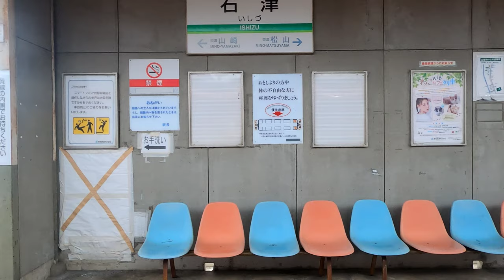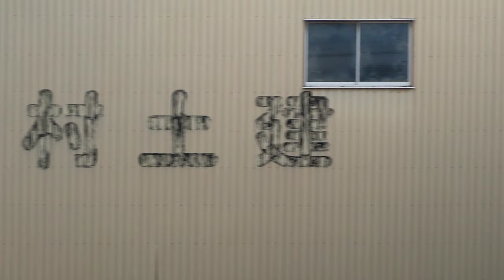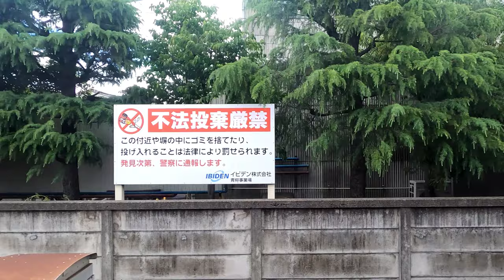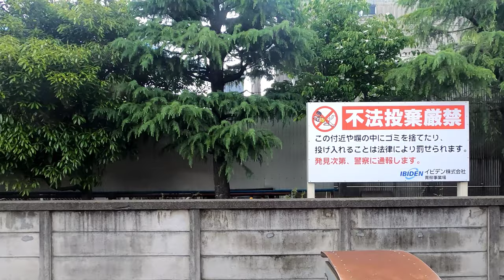[側面展望]養老鉄道 養老線 普通 桑名→大垣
動画の解説

乗車したのは元近鉄南大阪線の620系。養老鉄道に譲渡されたが車番はそのまま、編成替えもされてない。先頭車から524・564・624のD24編成です。

車両に不満は無い。しかし、サイクルトレイン運行時はフロントガラスに幕を貼るので「見せられないよ！」状態に。どないもでけへんから前面展望は早々に諦め、側面展望の収録にしました。サムネの女の子、只草舞衣ちゃんが可愛いのが唯一の救いだ。

停車駅

桑名・播磨・下深谷・下野代・多度・美濃松山・石津・美濃山崎・駒野・美濃津屋・養老・美濃高田・烏江・大外羽・友江・美濃青柳・西大垣・大垣

動画の見所

基本的に田畑と民家、たまに町工場があるだけのローカル線。都市部の車窓動画に飽きた時、ローカル線は良い気分転換になるだろう。

0:00〜5:10、桑名駅はJR・近鉄・養老鉄道が共有する駅になってるが、養老鉄道側のホーム自体は1面1線構造。見ての通り工事中だが、養老鉄道側ホーム拡張工事ではなく、かつての跨線橋撤去に伴う工事。

6:27〜8:00、播磨駅入線前から発車直後まで。NTNの社宅や本社、川を挟んでさらに工場が見える。かなり規模が大きい。

37:00〜37:10、築城を始めるばい。

1:05:55〜1:06:23、私有地にゴミ不法投棄する輩が存在するんか…そりゃイビデン怒るわ。

1:08:35〜、西大垣入線シーン。流石にここまで来たら田舎っぽさも薄れてくる。車両基地もある養老鉄道の重要な駅。

1:09:20〜1:10:03、反対ホームに停車中の車両は元東京急行電鉄7700系。よく見ると、クロスシートとロングシートが混在してるのが分かる。面白い構造だ。